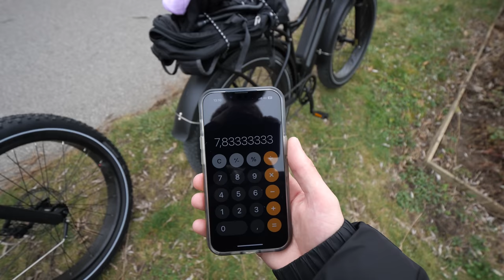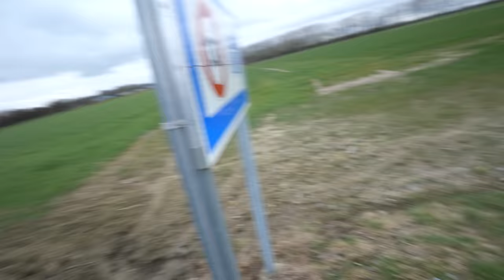Binnen 72 Uur Van UTRECHT Naar PARIJS Fietsen!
Hopelijk hebben jullie genoten van deze nieuwe video. Heb jij nou een super leuk idee voor een video laat die dan zeker achter in de reacties.

Jo mensen leuk dat jullie kij… ooh dit is geen video?
Een stukje over mezelf schrijven?! Oke daar gaan we dan….

Ik ben Mees van Dam en ik ben 22 jaar. Mensen kennen mij over het algemeen door mijn social media kanalen. Waar ik actief ben op YouTube, Instagram en TikTok. Op deze kanalen richt ik mij vooral op alles wat te maken heeft met salto’s en sport in het algemeen. Mijn doel achter mijn kanalen is door middel van mijn enthousiasme voor mijn sport andere te motiveren om meer in beweging te komen. Ik probeer in mijn video’s uit te stralen dat het belangrijk is om vriendelijk en creatief te zijn, altijd jezelf te blijven, grenzen te verleggen en doorzettingsvermogen te tonen. Ik sta altijd open voor de grootste avonturen en ben het liefst op reis de wereld aan het ontdekken. Mijn familie en vrienden zijn een belangrijke factor in al deze mooie avonturen.

Het belangrijkste wat ik in de afgelopen jaren heb geleerd is om mezelf te vertrouwen. Jij bent de enige die een verschil kan maken voor jezelf.

Wees jezelf!